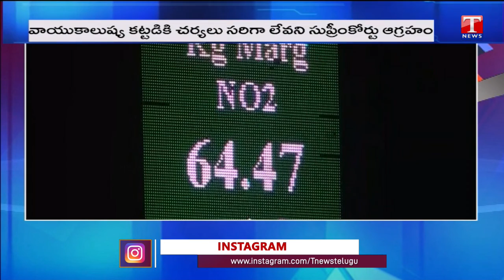Supreme Court Slams Centre, Delhi Government Over Delhi Air Pollution | T News